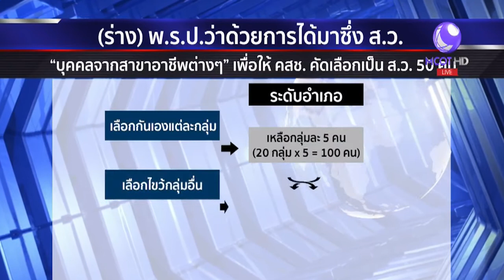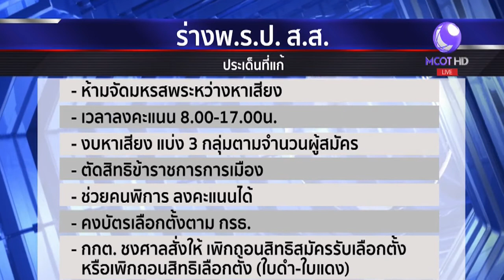เตรียมพิจารณาร่างกฎหมายเลือกตั้ง 2 ฉบับสุดท้าย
สนช.เตรียมพิจารณาร่างกฎหมายลูกเกี่ยวกับการเลือกตั้ง 2 ฉบับสุดท้าย ในวันที่ 8 มีนาคมนี้ โดยขณะนี้คณะกรรมาธิการร่วม 3 ฝ่ายได้ข้อสรุปแล้ว และมั่นใจว่าจะไม่โดนคว่ำ ติดตามจากรายงานของทีมข่าวการเมือง

1.สารคดีเฉลิมพระเกียรติ
2.พระราชกรณียกิจ-พระมหากรุณาธิคุณ
3.คนไทยหัวใจ♥รักในหลวง